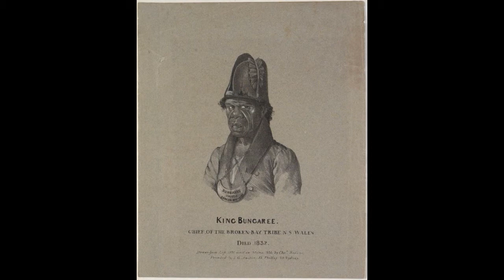Bungaree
Ki volt az aboriginal, aki tolmácsolt Flinders kapitánynak